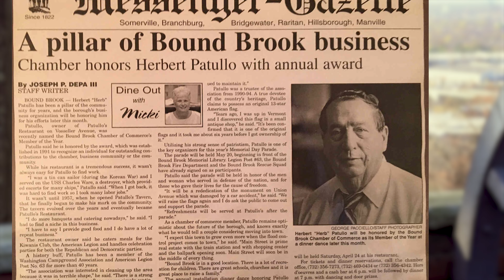George Washington's Lookout | Preserved in Watchung Hills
George Washington's lookout site is now preserved!
Learn about Somerset County's newly acquired property within Washington Valley Park, Bridgewater New Jersey.
For more information on America's 250th birthday, visit SoCoNJ.gov/250th